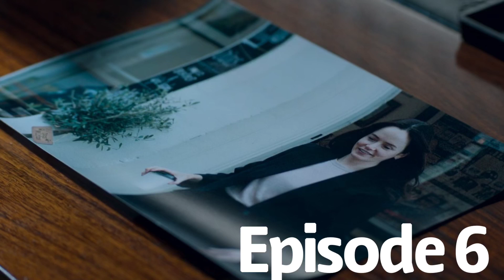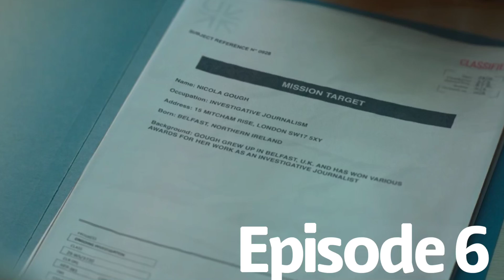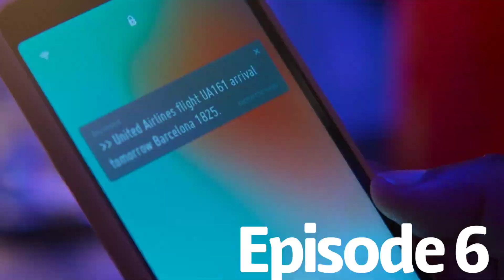Hanna Season 2 Episode 6 Youre With Us Now Recap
A Recap of the sixth episode of the second season of the hit show Hanna

and check out my podcast "Scene Invaders" on all podcast platforms to actually hear my thoughts on these shows and not just a recap (if youre into that)